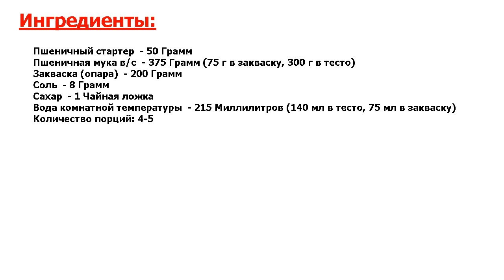Французский багет на закваске Рецепт, пошаговый, как приготовить, видеорецепт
Это идеал. Среди всего разнообразия хлебобулочных изделий следует уделить особенное внимание багетам, мягким и хрустящим. Расскажу вам, как приготовить французский багет на закваске, самый популярный.